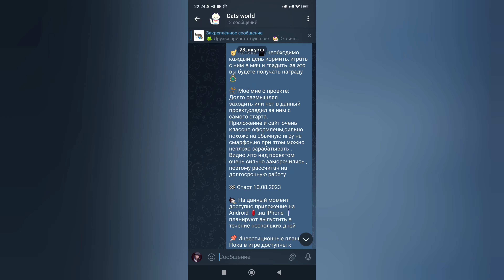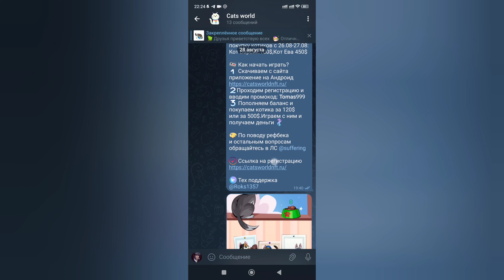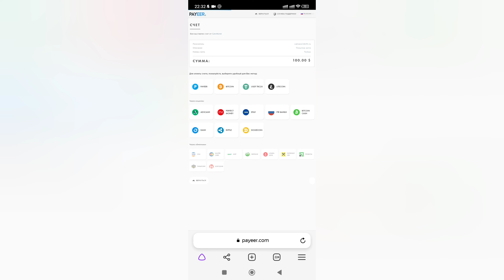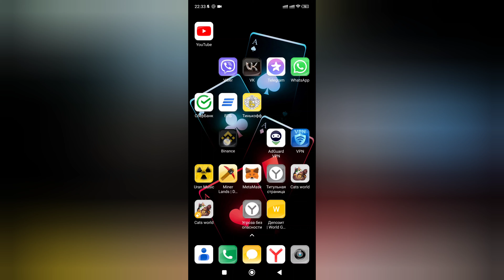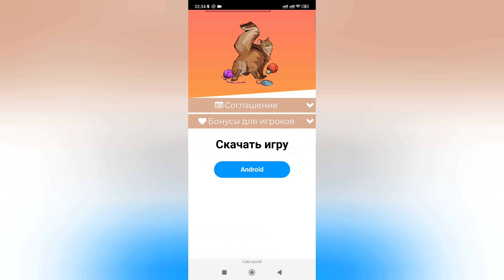❌ SCAM ❌ Cats world - Инвестиционная игра/проект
❌SCAM❌

Cats world - это простая, но увлекательная игра про котиков в жанреТамагочи, в которой ты должен купить котика и ухаживать за ним каждый день. Они довольно неприхотливы, и требуют лишь еды, ласки и игр. И хоть котик виртуальный, но деньги за уход за ним ты получаешь вполне реальные.

Приятная атмосфера игры, простой, но интересный геймплей, и отзывчивая техподдержка. Приглашай друзей, получай за это бонусы и играйте вместе!